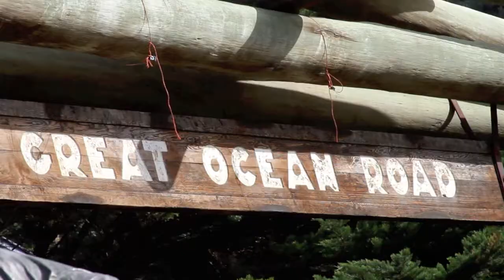Melbourne / Great Ocean Road ~ Australia: My Oz Experience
The 3rd installment of my "Experience Australia" vids, from my 5 week vacation in Oz.

This episode features our adventures in the beautiful city of Melbourne, and our 3 day trip across the southern coast of Australia, on the Great Ocean Road.

I hope you like it.  Thanks again for watching. :~D